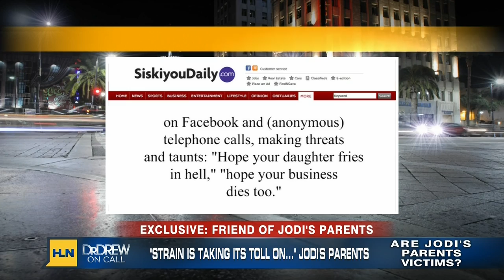Dr Drew Poor, "Pity Patti" Womack and Sympathy Farming for Arias parents 06-17-13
The SCHEDULED EXCLUSIVE guest was a no-show. Surprise, surprise. So instead of the Arias Jury Foreman we get HASHTAG (no pun intended), Patti and another Arias "family friend," lamenting the toll it's taken on the Arias clan (not including Jinka Arias).

Patti spreads MISINFORMATION (big shock) if not outright LIES to attempt to gain sympathy for herself.  Such as a particular Facebook page putting out her home address with description of her home and a map. COMPLETE BS!  LIE!